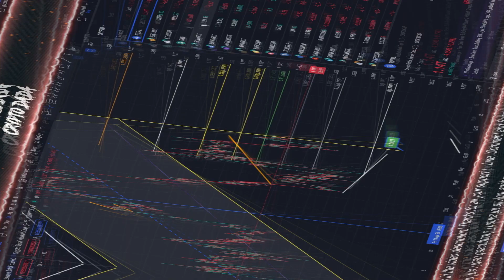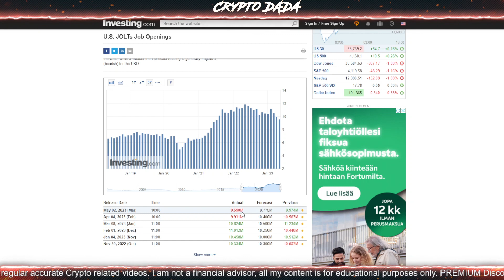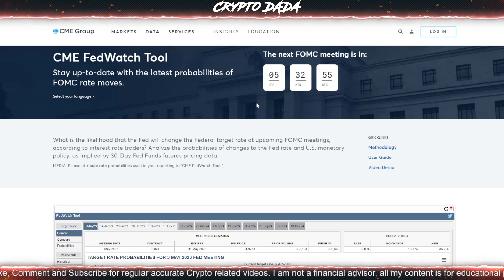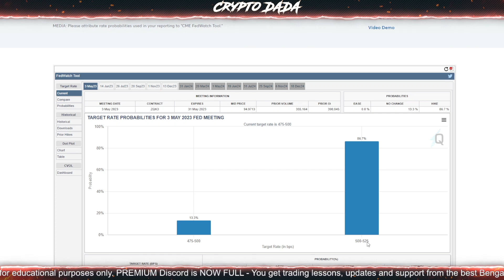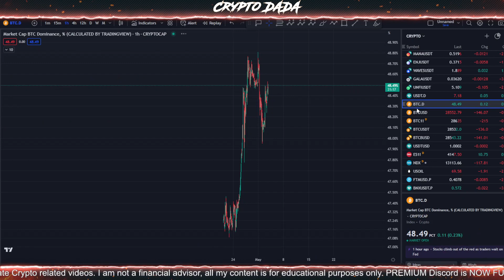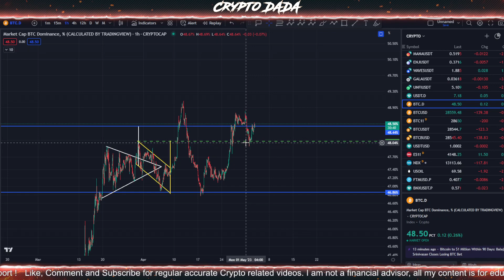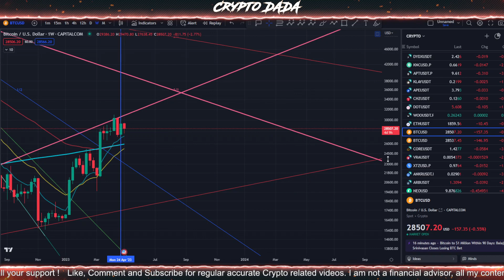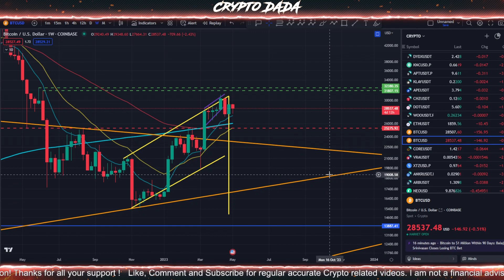CRYPTO MARKET UPDATE - BTC, ETH, DXY, TOTAL MARKET CAP - Domino Effect !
Discussing Crypto Market - BITCOIN, ETH, DXT and TOTAL MARKET CAP plan,  with dominance and the dollar ! Must watch video !